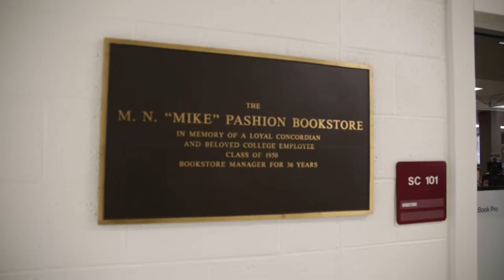Mountain Lion Bright - Concord University [Short Version]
Concord University of Athens, West Virginia